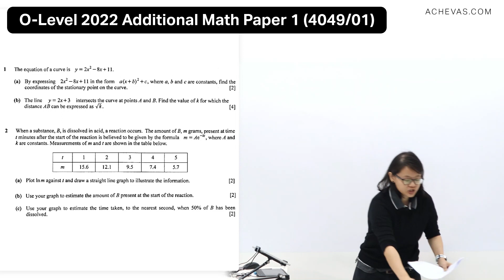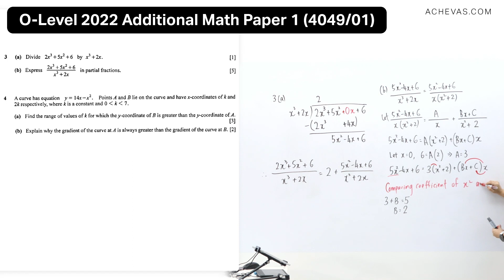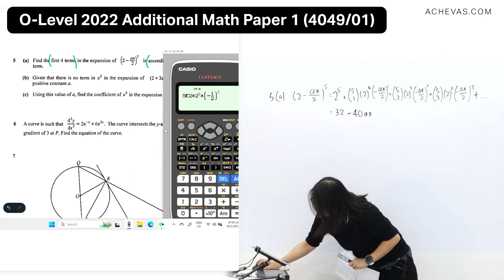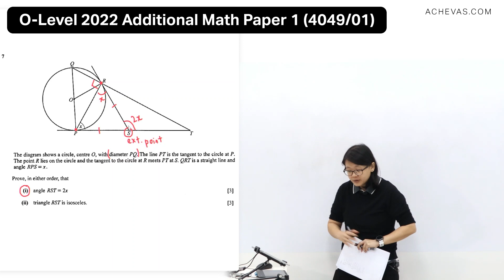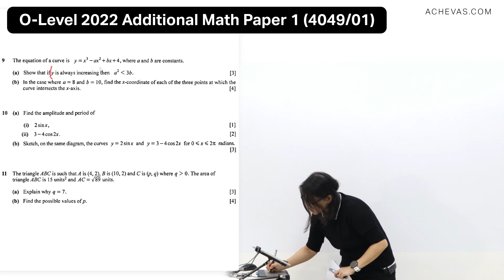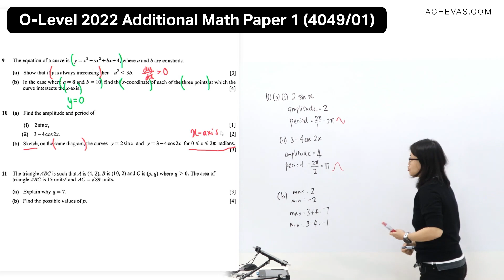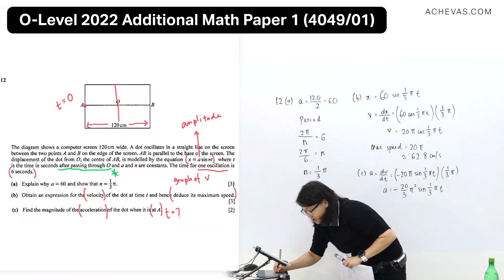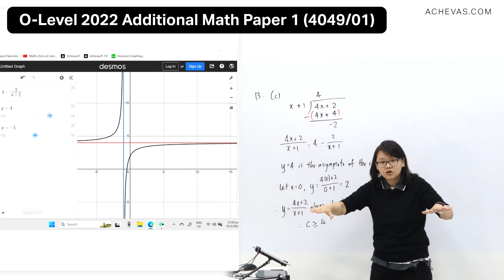2022 O-Level Additional Math Paper 1 (4049/01) Full Solution by Janice Ong | Singapore Cambridge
POPULAR Bookstores

🎥 Video solutions of more past year O-Level Additional Math papers

Achieve true mastery of A-Level H2 Math and O-Level/IP Additional Math with Achevas's highly structured, yet refreshingly dynamic tuition classes. Our unique approaches were developed to help any student excel in Math, regardless of their background.

With 15 years of teaching experience under her belt, Janice has coached hundreds of students, empowering them to reach their highest potential. A Certified ICGSE Examiner, she has consistently produced students who attain the prestigious Cambridge Additional Math “Top In The World” award, which as the name suggests, is the highest of the Outstanding Cambridge Learner Awards.

Intro 0:00
Q1 0:06
Q2 4:11
Q3 10:06
Q4 16:39
Q5 23:50
Q6 31:18
Q7 36:21
Q8 46:54
Q9 53:16
Q10 1:00:42
Q11 1:07:01
Q12 1:12:34
Q13 1:19:23